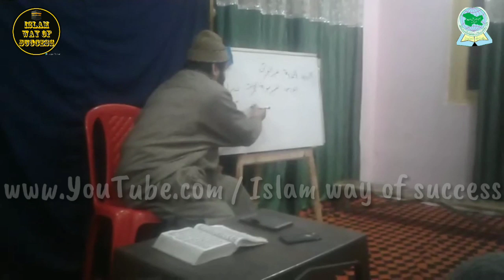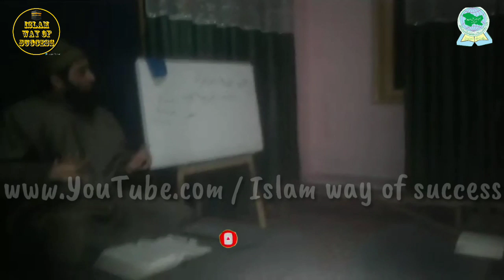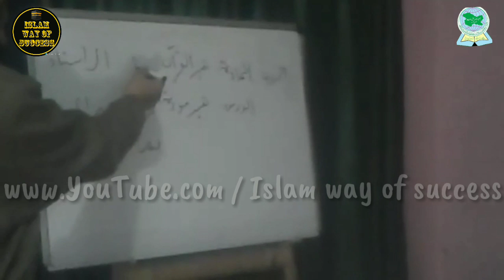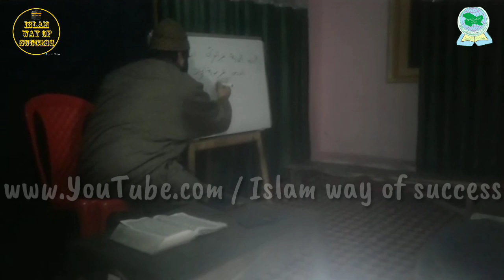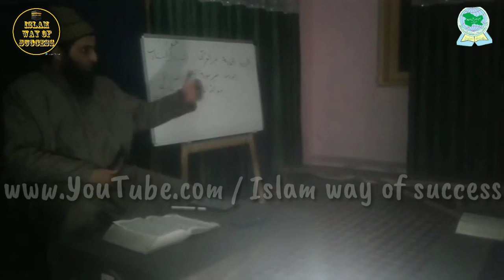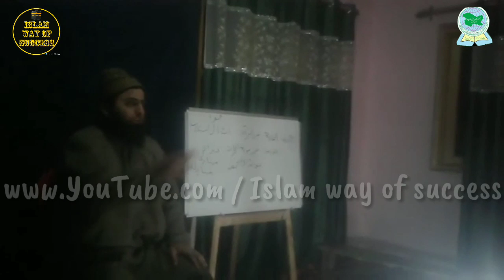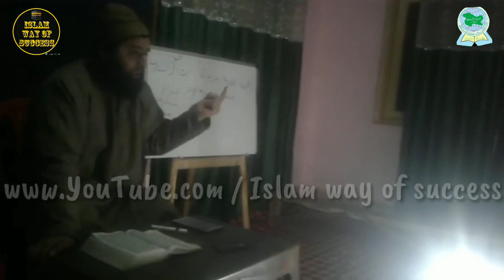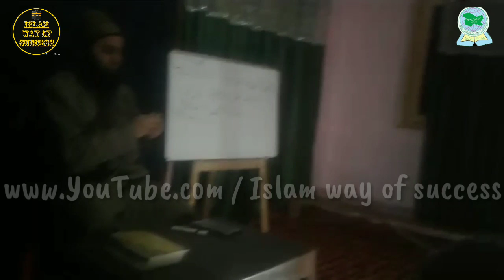Dars no.1| Dars e Quran | Ustaadh Bilal Bin Abdullah salafi | Qammarwari Srinagar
SUPPORTED BY MUZAMIL MUSHTAQ BHAT

Speaker: Ustaadh Bilal Bin Abdullah salafi

Language : kashmiri

Venue : Qammarwari Srinagar

1.mushtaq veeri latest videos 2018
2.mushtaq veeri 2018
3.mushtaq veeri naats 2018
4.sheikh tawseef ur rehmaan best lecture
5.mushtaq veeri's full lectures 2018
6. Tawseef ur rehmaan about love
7.ishq love mohabbat before marraige
8.boys and girls falling in love
9.ishq love before marraige
10.sheikh tauseef ur rehmaan emotional bayaans

Thankyou

Thankyou

                        PRODUCTION